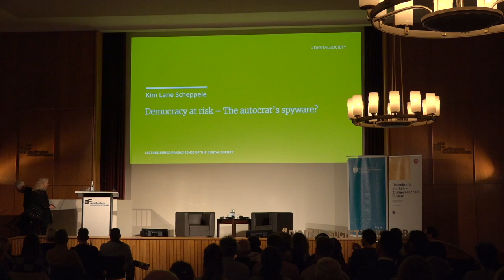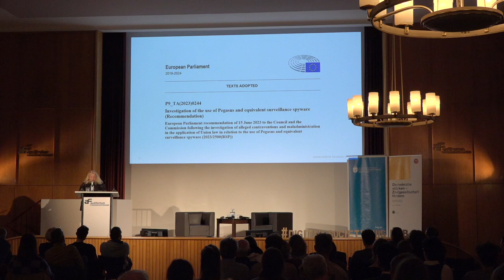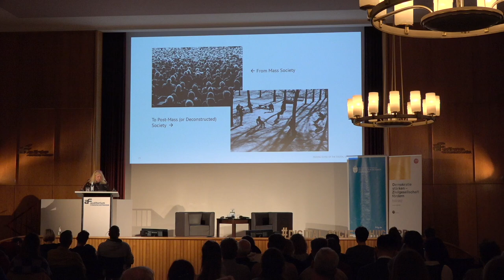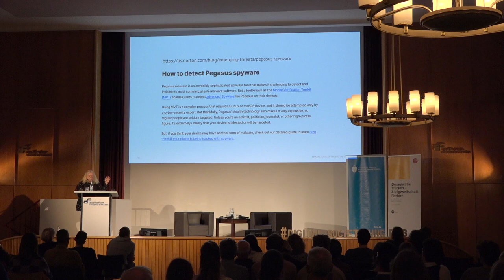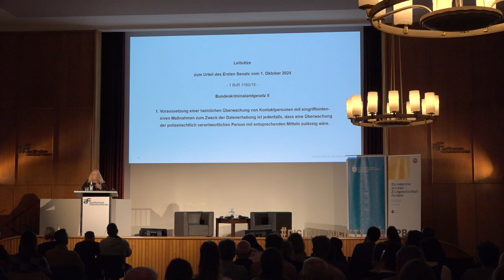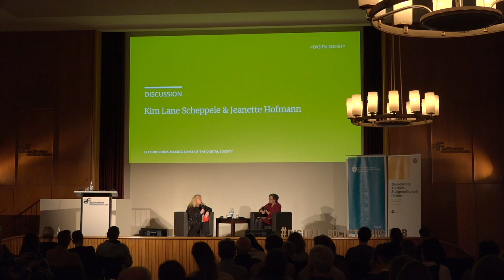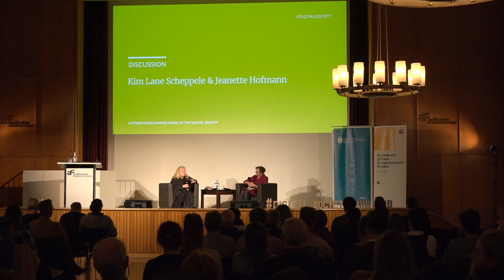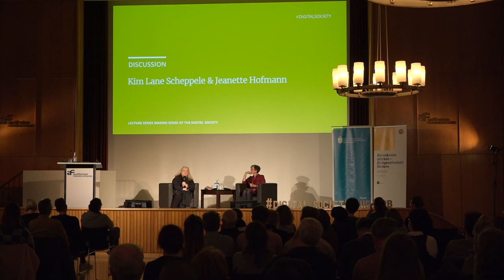Kim Lane Scheppele: Democracy at risk – The autocrat’s spyware?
When dictatorships of the 20th century fell, a set of legal barriers was established to prevent the recurrence of their specific horrors. But the world is now witnessing attacks on democratic systems from new autocrats. They circumvent those barriers to consolidate power in novel ways, aided by technology that was unavailable to last century’s dictators.

Spyware – software that infiltrates users’ devices such as smartphones, laptops or routers to report information back to the software’s deployer – is now in common use by both democratic and autocratic governments. In democracies, police and intelligence services find spyware useful because it is a relatively unobtrusive and targeted way to fight terrorism and crime. In the hands of autocrats, however, spyware can be used to keep track of political opponents, gathering information that may be used to compromise these democratic campaigners if they gain traction with the public. Because democratic governments defend legitimate uses of spyware, they are reluctant to sign onto regulations to curb the use of spyware in autocratic governments.

In this talk, Kim Lane Scheppele lays out the increasing evidence that spyware is being used to undermine democracy inside the EU and national legal carve-outs and discusses the barriers – both political and legal – to regulating it.

Kim Lane Scheppele is Laurance S. Rockefeller Professor of Sociology and International Affairs at the Woodrow Wilson School of Public and International Affairs at Princeton University. From 2005 to 2015, she served as the Director of the University Center for Human Values at Princeton University and previously directed the Princeton University Program in Law and Public Affairs. Before that, she spent nearly a decade on the faculty of the University of Pennsylvania School of Law, where she held the John O’Brien Professorship in Comparative Law and a Professorship in Sociology. Since 1989, her research has focused on the transformation of former Soviet states into constitutional democracies, as well as the impact of international “counterterrorism” efforts on global constitutional protections post-9/11.

The event took place on 16 October 2024, 6pm, at AUDIF Auditorium Friedrichstraße.

The discussion was moderated by Prof. Dr. Jeanette Hofmann. With an introduction by Tobi Müller.